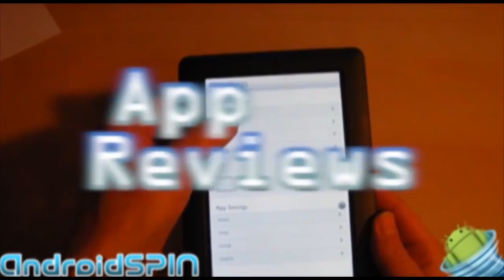ManDroid Show #2: Its an Ice cream sandwich bonanza!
In this show, the confirmed date for the Galaxy Nexus and Ice Cream Sandwich unveiling is discussed. Many different links down below to get ICS apps on your phone. An app for your windows 7 PC and a new home launcher also discussed.